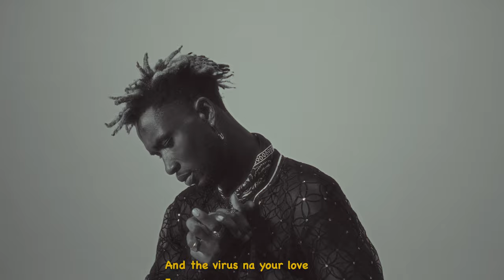Idyl - Pretty Bird (Official Video)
Music video by Idyl performing "Pretty Bird"
Directed by Femi Elias